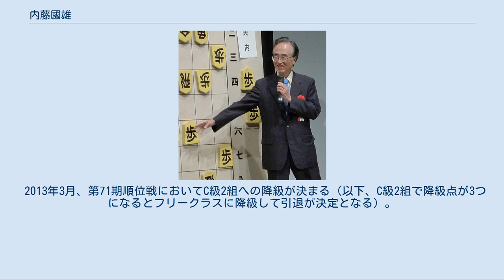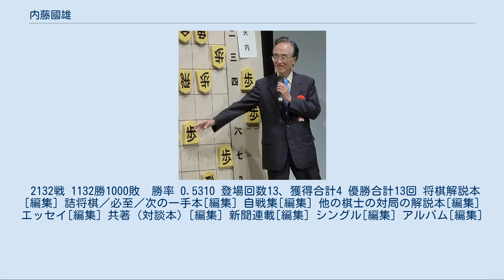内藤國雄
内藤 國雄（ないとう くにお、1939年11月15日-）は、将棋棋士。
藤内金吾八段門下。
演歌歌手、詰将棋作家としても活動。
レコードジャケット、音楽配信での氏名の表記は「内藤国雄」。
棋聖、王位のタイトルを通算4期（各2期）獲得。
竜王戦1組通算3期。
順位戦A級通算17期。
 内藤の師匠の藤内金吾（ふじうち きんご）は坂田三吉の弟子であるので、内藤は坂田の孫弟子である。
内藤は、これを誇りにしており、ことあるごとに「坂田先生の孫弟子」と語る。
 当初内藤は、藤内の将棋道場の看板に横書きされた「藤内」（ふじうち）の文字を逆向きに読み、同じ苗字の人がやっている道場だと誤解。
これが藤内の道場に通い始めるきっかけとなった。
ちなみに、後々になって内藤は、師匠と姓が同字異音の藤内忍（とうない しのぶ）という弟子を持つことになる（藤内忍は、その後、奨励会三段リーグで年齢制限を迎え、指導棋士となる）。
 藤内の弟子で、棋士は内藤を含め8名。
1968年に藤内が死去したのち、淡路仁茂、小阪昇、酒井順吉が三段で苦労していたため、すでにプロになっていた内藤は彼らと「若手勉強会」を行い、のちに三名ともプロとなった。
 藤内一門は関西将棋界に一大勢力を築いた。
藤内の将棋道場が神戸市の三宮にあったため、一門は「神戸組」と呼ばれた。
藤内の死後、内藤は一門の総帥的存在となり、「神戸組のドン」と呼ばれるようになった。
1983年には神戸組で順位戦Aクラス以上4名（内藤、森安秀光、谷川浩司、淡路仁茂）、タイトル4個獲得（内藤王位・王座、谷川名人、森安棋聖）の全盛期となった。
 ただし、有望な少年が関西に現れても自身の弟子にせず、弟分に委ねること[* 1]がほとんどであった。
内藤は棋士となってから2013年に至るまで、前述の藤内忍を含め僅か4人しか弟子を取っていないものの、そのうち神吉宏充及び三枚堂達也をプロの棋士（四段以上）に育て上げた。
尚、神吉は2005年9月に吉田正和を弟子に取り、その吉田は2008年10月に棋士となったため、内藤は現役中に孫弟子がプロ棋士になるという、非常に珍しい“快挙”を成し遂げた[* 2]、内藤と吉田は2012年4月17日の公式戦で対局し、千日手の末に吉田が勝ち、内藤は更に珍しい“孫弟子からの恩返し”を受ける結果となった。
 1992年、将棋世界に掲載したエッセイ「我が師 藤内先生の想い出」が、第4回将棋ペンクラブ大賞雑誌部門・大賞を受賞。
同エッセイは、書籍『私の愛した勝負師たち』（毎日コミュニケーションズ）に収録されている。
 2005年6月から2010年5月まで、日本将棋連盟関西本部長を務めた。
 余技である演歌歌手としては、1976年から1977年にかけて｢おゆき｣が100万枚以上を売り上げる大ヒットとなった。
歌手名表記は「内藤国雄」。
この「おゆき」は、後に演歌界の第一人者となる作曲家弦哲也にとっても、初のヒット作となった。
 当時「棋士の中で最も歌が上手く、歌手の中で最も将棋が強い人物」と称された。
内藤の歌声をバーで聴いた「流し」のボスが、その伸びやかな高音と少々ハスキーがかった声質の歌が味わい深く、すっかり惚れ込み「月10万円出すから（流しの歌い手の）プロになれ」と口説いたとの逸話がある。
内藤は他に「ああ雪列車」や「男の酒場」などをレコードとして発表している。
 内藤のヒットを見て、囲碁界から次の誰かをと、石田芳夫に白羽の矢が立ち歌手デビューしている。
 2010年9月21日、「NHK歌謡コンサート」に出演し、「おゆき」を熱唱した。
 歌番組への出演だけに留まらず、テレビドラマ（ふたりっ子）、CM（のほほん茶）などにも出演した。
 酒豪として有名で、弟子の神吉曰く「自宅で日本酒を1升空けてから外に飲みに行く」ことがざらだった。
早朝まで酒を飲み明かした次の日に、全く二日酔いの素振りも見せず現れることから、同じく酒豪として知られる芹沢博文も「あいつと飲むと殺されそうになる」として酒の強さに脱帽していたという。
 ファミリーコンピュータ用ゲーム『内藤九段将棋秘伝』の監修を行った。
 クイズ集の「最も将棋が強い芸能人」という問いで答えが「内藤国雄」となっているものがあった。
 熱狂的なプロレスファンとして知られる。
アントニオ猪木からもらったボクシンググローブでサ...